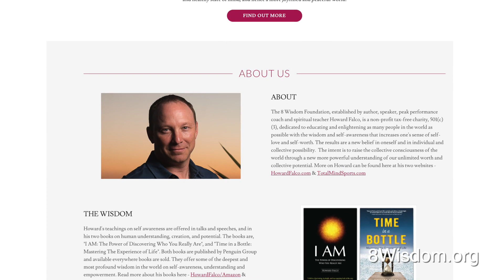The 8 Wisdom Foundation - Howard Falco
The 8 Wisdom Foundation ( 8Wisdom.org ) is dedicated to educating, elightening and empowering individuals with the core understanding of true self-worth, self-respect, and self-love. This brings one to a higher state of mindfulness or self-understanding that leads to new hope and new possibilities. The result is a more compassionate, empowered, loving, and healthy state of mind, and hence a more joyfilled and peaceful world.

The intent of The 8 Wisdom Foundation - 501(3)(c) is to share this work and wisdom across the globe. To make sure as many as possible are aware that there is a new way of thinking and being in the world that ends suffering and brings peace and fulfillment. To work to get this teaching on self love and self understanding into the education system as a subject to be taught that is as necessary as reading, writing, math, and science.

The foundation has been started by author, spiritual teacher and peak performance expert and coach, Howard Falco ( HowardFalco.com ) (TotalmindSports.com), to share the teaching in his two books "I AM: The Power of Discovering Who You Really Are" & "Time a Bottle: Mastering The Experience of Life".